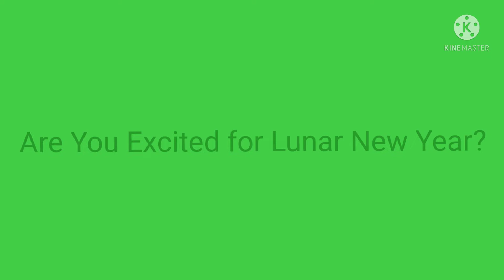Question to Everyone (Asian Users Only)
Mine: Yes Because I'm Filipino User